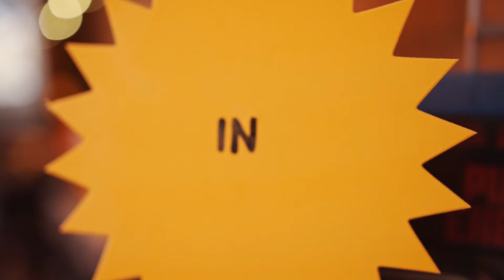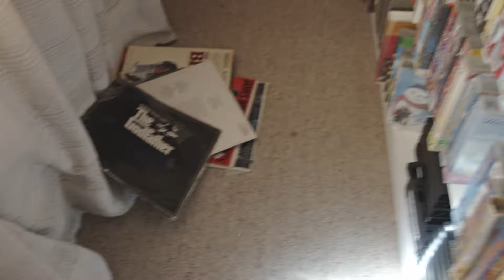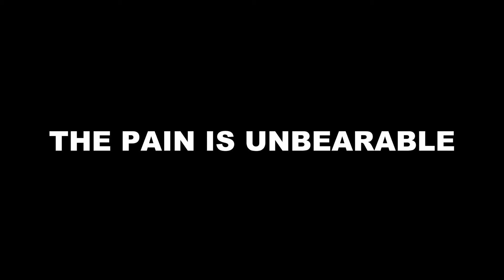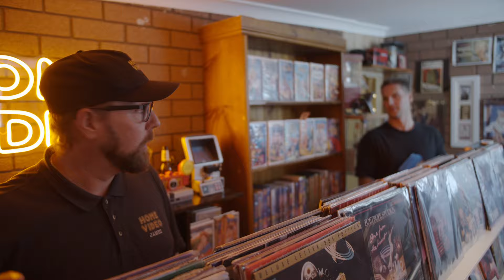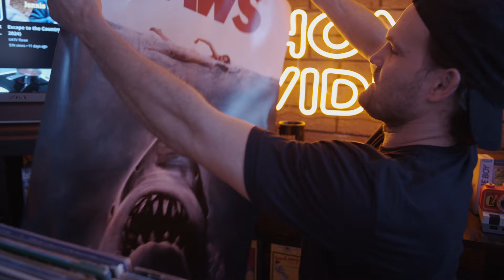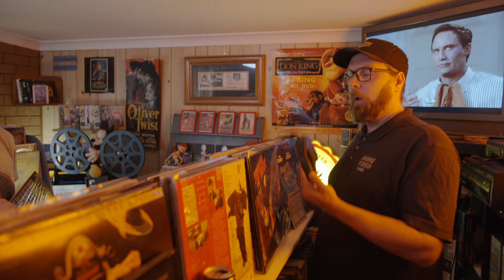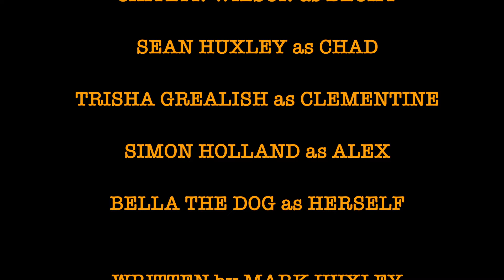HOME VIDEO | SEASON 3 | EPISODE 1 | THE TRILOGY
James and Alan bring us up to date with what’s been happening at the store while Becky has some important news to share. Chad has new opportunities with Eatin’ Out!

If you want to support us please leave a like on the video or you can buy us a coffee!